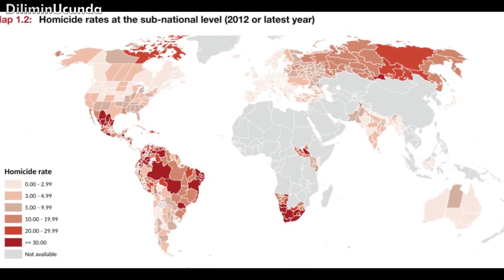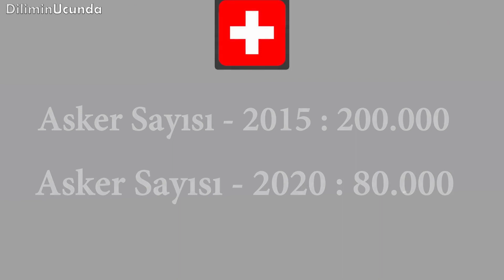İsviçre Hakkında Bilgiler - Neden İsviçre Dünyanın En GÜVENLİ Yeri?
Avrupa ülkeleri hakkında bir hayli ilginç bilgiler vardır. Fakat ülkelerin belgesellerinde bahsedilmeyen bazı farklı noktalar vardır. Bizde ülkelerin ilginç özellikleri adlı serimizde isviçreyi ele aldık. isviçre neden dünyanın en güvenli ve korunaklı yeri dir ve isviçre neden işgal edilemez konuları üzerinde durduk. Zengin insanlar neden isviçreye paralarını yatırıyorlar. Hepsinin cevabı videomuzda iyi seyirler dilerim.  isviçre hakkında bilgiler

► Bu kanalda hatırlayamadığın, Diliminucunda dediğin her şey seni bekliyor. Kısa kısa belgesel tadında videolarımla araştırdığım, öğrendiğim konuları sizlerle paylaşıyorum.